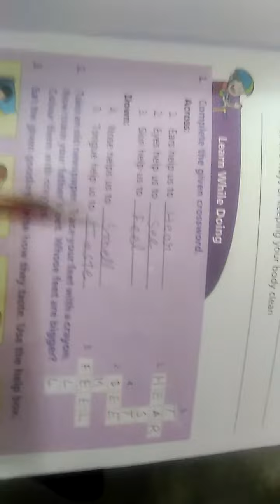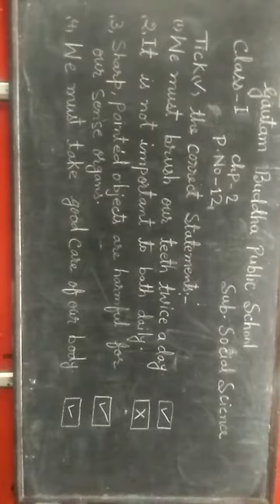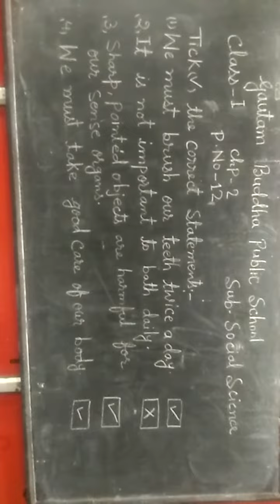Class 1 s.st